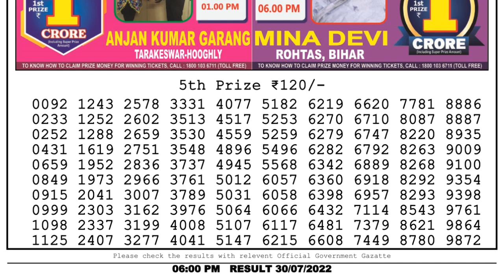Dear Lottery Sambad 6pm today 30.07.22 Nagaland State Lottery Result